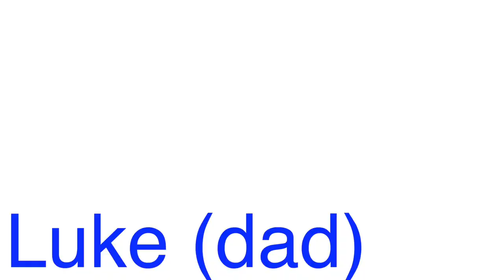A WILD RIDE!! A Rodeo we will NEVER forget! VLOG Takeover will leave you in stitches!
In this episode, Jill, Kenya and Lincoln take our friends to experience one of Jill's favorite childhood memories! Come along as we are entertained by some great rodeo skills and some great friends!

1) FULL TOUR OF OUR NEW HOME! WE BOUGHT A HOUSE! GUIDED TOUR! WELCOME TO OUR NEW HOME!

2) COOKING WITH PAPA!  PRE-THANKSGIVING PREP! FUN IN THE KITCHEN WITH PAPA! OUR GUESTS HAVE ARRIVED!

5) OUR BIG ANNOUNCEMENT Why We Have Been Gone Our BIG NEW ADVENTURE! Where Did We Go? WE'RE BACK!

And if this isn't enough, our family has channels!